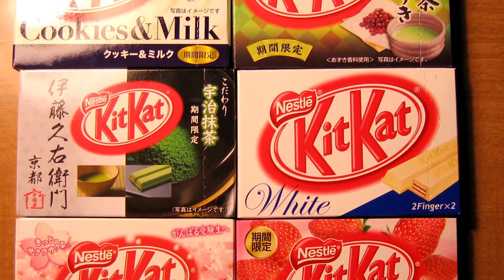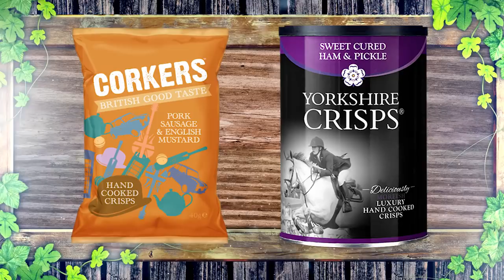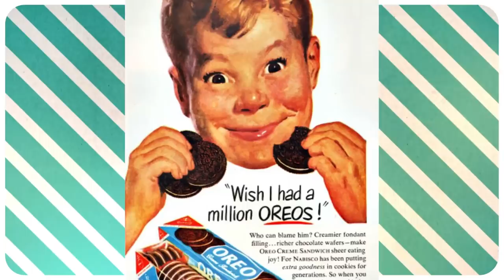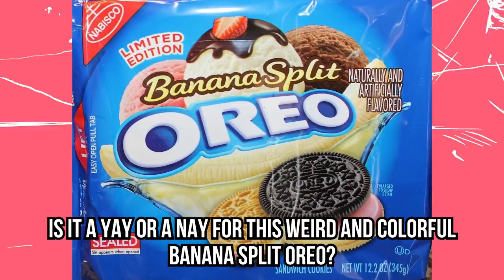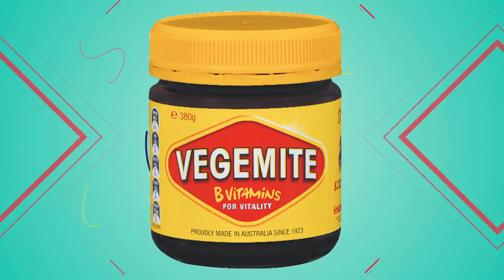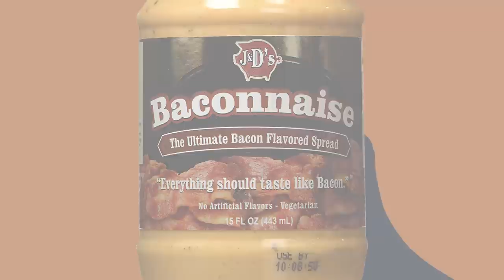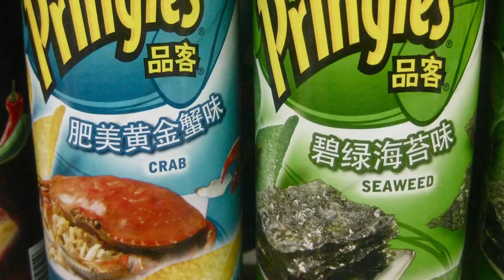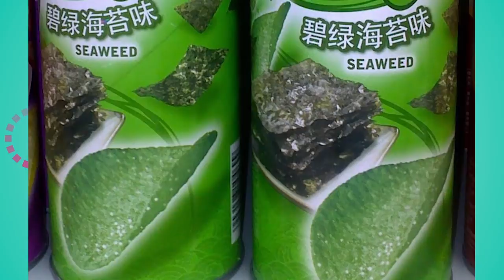10 Weirdest Food Flavors From Around The World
10 Strange food flavors from different countries you won't believe!

Countries like China, Japan, Australia and even the United Kingdom are known to make some of the weirdest food flavors out there. From Baconnaise, black bun burgers, Pepsi White, Elderflower Fanta, and fish and chip gelato to Green Tea Kit Kats and Seaweed Pringles, these are some of the weirdest food flavors from around the world.

Black bun burgers were first introduced in Burger King Japan as a part of a Halloween campaign. They included colored buns, cheese, and sauce. The burger has become so popular, McDonald’s continued the trend, and the black burgers started making their ways to countries around the world! But what do they actually taste like?

Green Tea Kit Kats are one of the most talked-about Japanese sweets ever. Kit Kat even has an entire store in Japan dedicated to limited-edition bars and they include Green Tea Kit Kats. These matcha powder chocolate bars are completely delicious, although we can’t say they have the same health benefits as regular green tea.

Seaweed Pringles originate from China. These green-looking Pringles don’t look as appetizing, but we promise their taste might surprise you. They are actually coated with sugar, and the sweet taste might actually be stronger than the salty taste you’d get from seaweed. If you’re a seaweed fan, these are a must-try!

What was the weirdest food you’ve ever tried? Check out our video for Baconnaise, black bun burgers, Pepsi White, Elderflower Fanta, fish and chip gelato, Green Tea Kit Kats, Seaweed Pringles, and other weird food flavors from around the world!